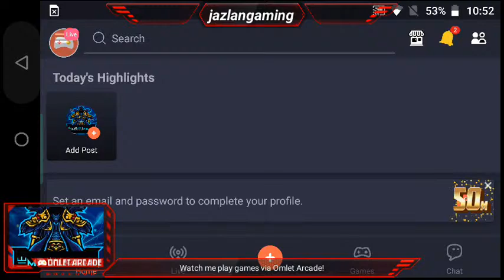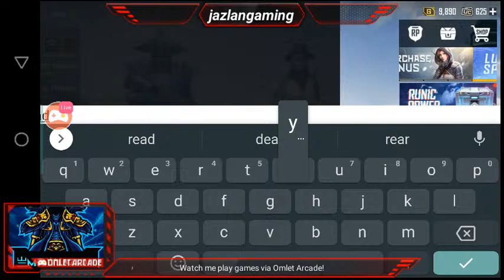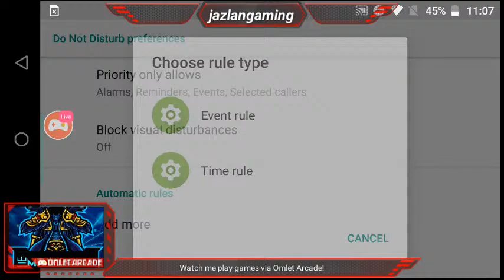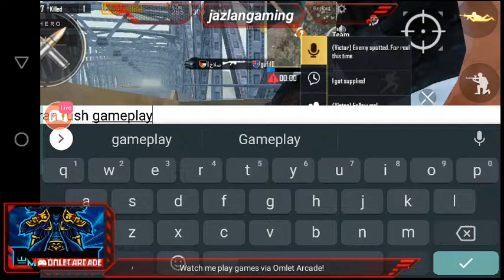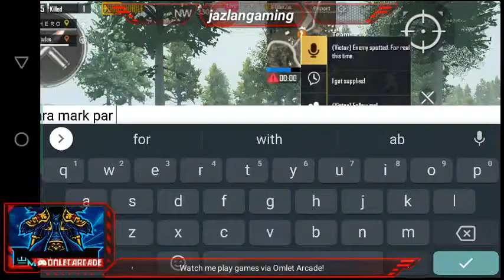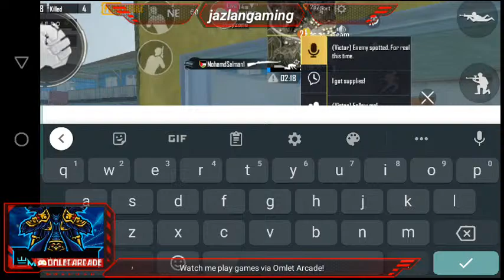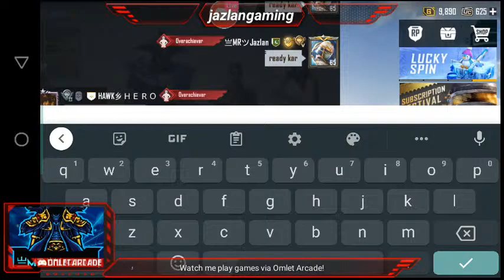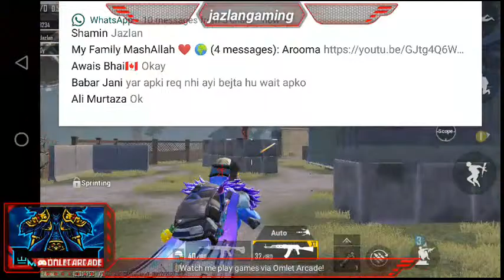Jazlan Gaming is Live Pubg Mobile